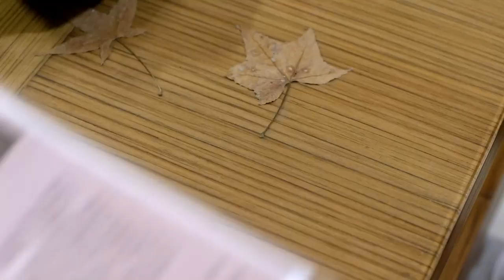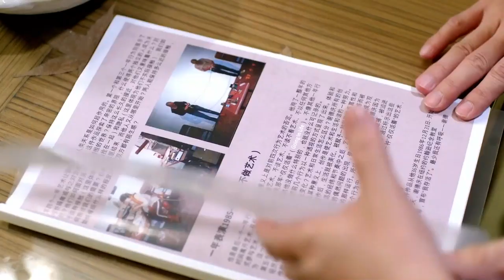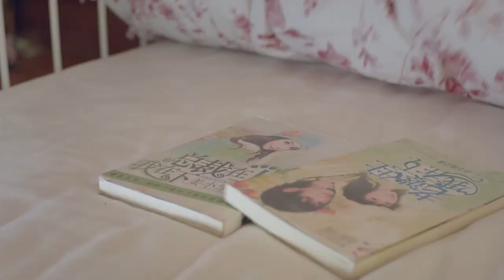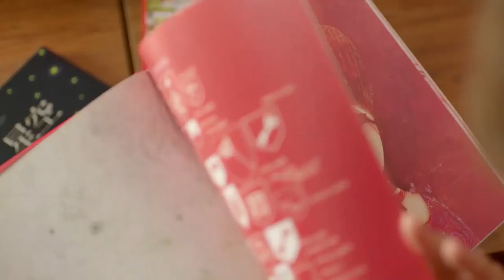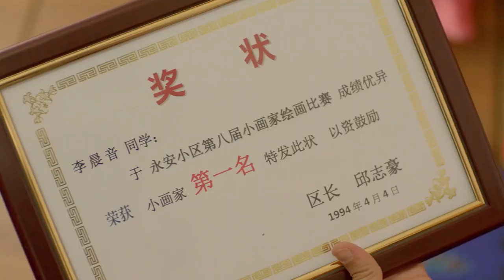[ENG SUB]It’s our first night, and don’t be nervous🔥Art in Love🔥Ep02那刻的怦然心动💖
🔥Updating🔥Art in Love (Kan Qingzi, George Hu, Greg Han Hsu, Hong Yao, Sharon Kwan) Chinese TV Series
Genres: Friendship, Business, Romance, Drama, Sports

A story that revolves around two people who've known each other from their college days to the workplace and a mistaken romance that spans seven years. Unlike typical idol dramas where the characters uphold their one true love, the main characters learn to adapt in a cruel world.

Art student Tao Yu Fei and Li Chen Yin have gotten to know each other well after being assigned as group mates for a school project and they go from bickering friends to a couple. However, Tao Yu Fei sacrifices his relationship with her for the sake of his ambition and goes abroad for further studies even if it means leaving her with basketball player Qiu Jia Wu (Hong Yao) who has always been around for Chen Yin.

Seven years later, Yu Fei is a renowned artist while Chen Yin works at an art museum. They encounter each other once again and feelings that they thought were long gone begin to resurface. Will she choose Yu Fei again and how will she face Jia Wu?